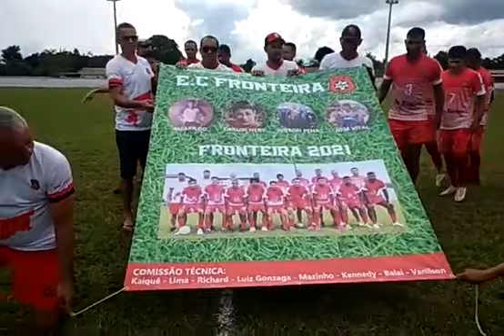Prefeitura de Plácido de Castro realiza campeonato municipal de futebol de campo 2021.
A prefeitura municipal de Plácido de Castro, através da secretaria de turismo, esporte e lazer realizou o campeonato municipal de futebol de campo,neste domingo 26 de dezembro, foi realizado a grande final do campeonato entre Sheriff e fronteira.

O Campeonato teve a participação das melhores equipes do município, sendo da zona urbana, do km 14 e do distrito de Campinas.

A final foi disputada lance a lance, ambas equipes se esforçaram ao máximo pelo campeonato, a ponto do resultado ser decidido nos pênaltis.

Sagrando-se campeão a equipe do Fronteira, que por sinal uma das melhores do município com grandes nomes homenageados minutos antes do jogo, Amarildo, Zé Vital, Carlinhos Wilson Pena, que deixaram o nome na história e no coração dos que amam o futebol, em especial o esporte Clube Fronteira.

A final foi decidida em uma bela tarde de domingo, no estádio municipal José Ferreira Lima, onde a torcida marcou presença, os vereadores Francimar Rodrigues e o presidente da câmera José Nunes, o vice prefeito Enilton Pena e toda equipe técnica das duas equipes e o assessor especial do prefeito Camilo Silva, Luiz Gonzaga, estavam prestigiando o evento.

Segundo o se cretário Júnior Mesquita, Ele agradece a todas equipes que participaram e ao prefeito Camilo Silva pelo apoio no desenvolvimento do esporte no município, esse campeonato municipal de futebol de campo encerrou as atividades da secretaria por esse ano 2021 foi um ano bem produtivo dentro do esporte diversas atividades foram desenvolvidas e agora é planejar e se organizar para 2022 voltar novamente a todo vapor.